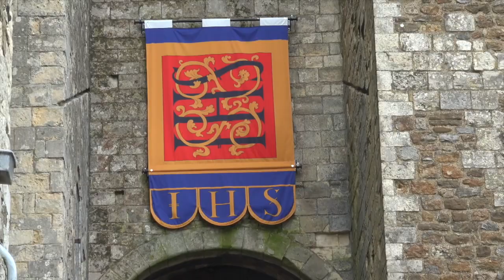2018 St George & Dragon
This video is about 2018 St George & Dragon